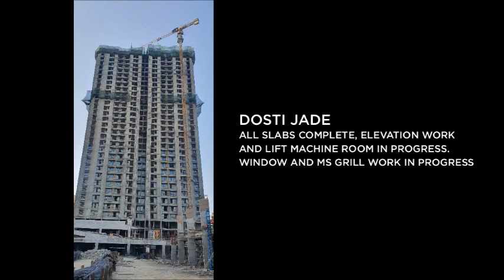Planet North Construction Update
Planet North Construction Update February 2020